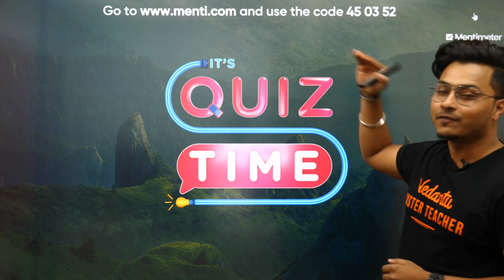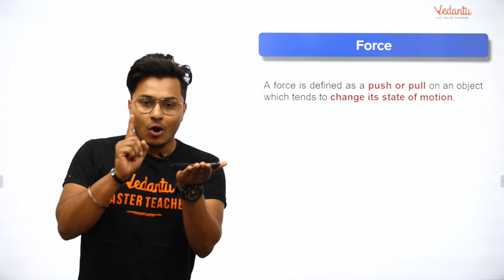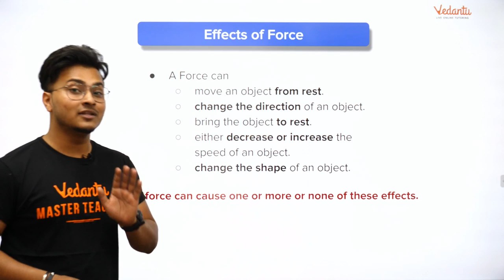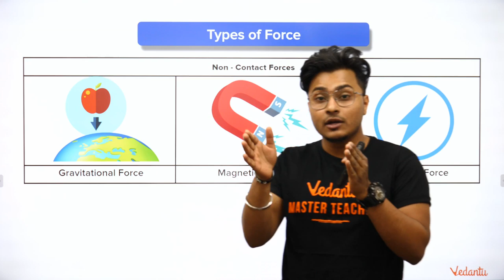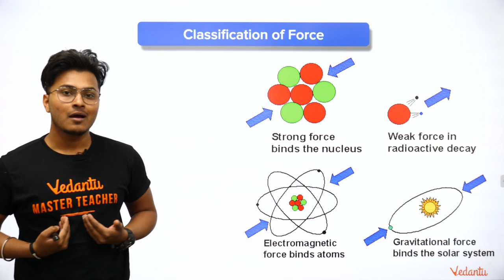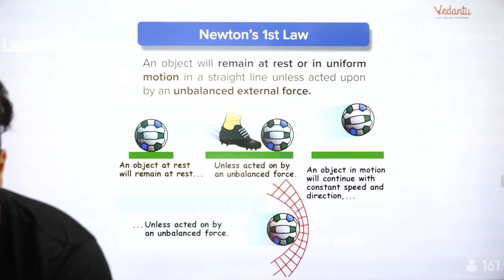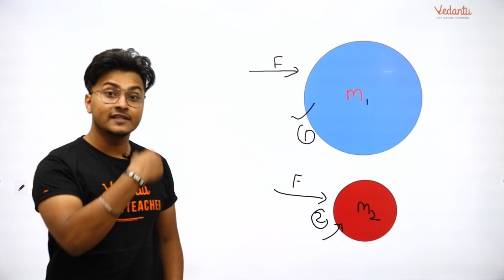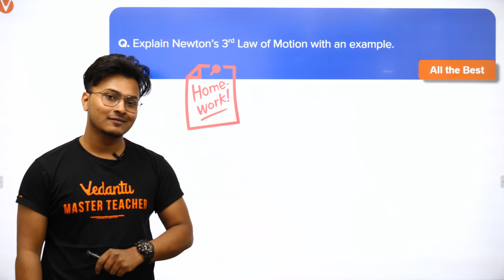Newton's Laws of Motion (NLM) - Lecture 1 | Class 11 Physics | IIT JEE Mains Preparation | Vedantu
In today's session, you will learn all about IIT JEE Mains & Advanced Newton’s Laws of Motion concepts by Physics Master Teacher Abhishek Sir. Newton’s Laws of Motion help us in easily understanding basic concepts and to solve problems and get good marks in IIT JEE Mains & Advanced.

⚠️Attention⚠️We are conducting a feedback session to get your feedback on how we can improve. Kindly fill in the form given. Those who participate will become a part of a Lucky Draw and the winners will get a chance to speak to one of our Master Teachers!

This session will mainly be around Newton’s Laws of Motion JEE Physics Questions and concepts, as it is one of the most important and scoring topics in IIT JEE Advanced and Mains as well. In today's, Newton’s Laws of Motion (IIT-JEE) lecture, Abhishek sir will talk about the basics of Newton's Laws with problems and share some preparation tips on how to crack JEE Mains. Get a thorough clarification of all the concepts that are entailed in Newton’s Laws of Motion  JEE Main and JEE Advanced problems.

Key Areas of this session:
1. What is Force?
2. Effects of Force
3. Types of Force - Contact & Non-Contact Forces
4. Classification of Force
5. Newton's First law - Law Of Inertia
6. Newton's Second law - Law Of Momentum
7. Newton's Third law

All the IIT JEE aspirants who are going to appear in JEE Mains 2020 need all their blood, sweat and tears to crack it and with hard work and proper guidance, you can also make it to JEE Exam successfully.